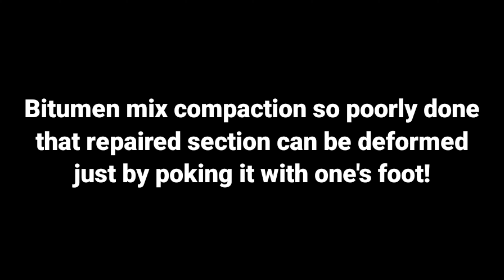MBSA's road repair contractor's poor job - Bitumen mix compaction fail!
MBSA's road repair contractor did such a poor job compacting the mix that even 3 days after the job was completed, the repaired section can be deformed just by poking it with one's foot - in a flip flop...

I got curious about the integrity of the repair after I saw that the surface had been significantly deformed by what I can only guess was a vehicle tyre and another by a motorcycle kick stand?

To the contractor's credit, prep was great. They used a disc cutter to neatly remove the damaged section of road, base was prepped and all that. But then I guess they used too little mix to achieve the required density or more than likely they did not perform an intermediate layer compaction followed btut surface/wearing layer compaction but rather just dumped a pile of mix into the cavity and compacted it down flush with the adjacent original surface without subsequently checking to confirm that the required minimum density was achieved.

The result? a spongy squishy layer of road mix waiting to break apart and/or pond water once again.